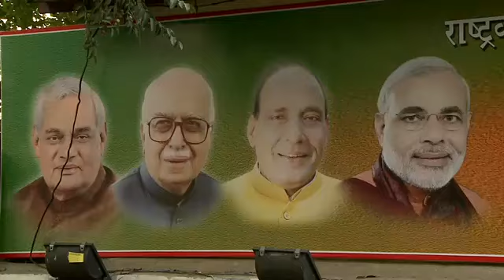BJP: Blow Hot Blow Cold